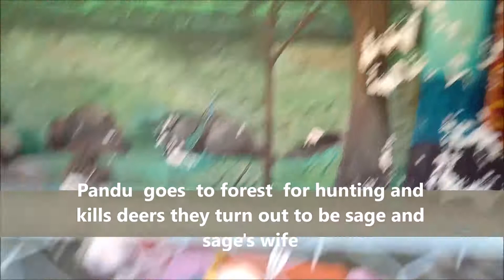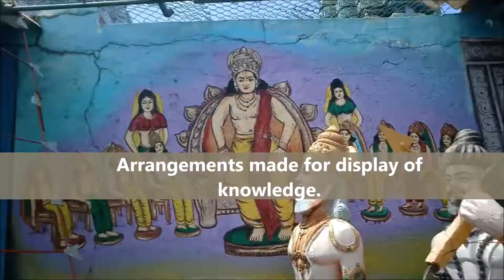Visit Surendrapuri beautiful bal mahabharat - Balamahabharat illustration